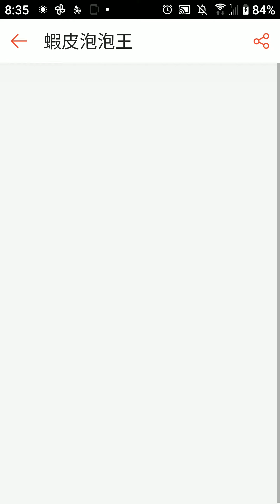蝦皮泡泡王第261關⭐⭐⭐經典模式-世界2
蝦皮泡泡王第261關 遊戲 經典模式-世界2⭐⭐⭐